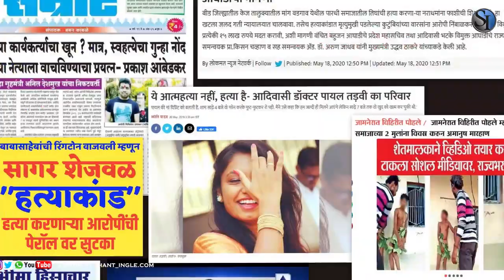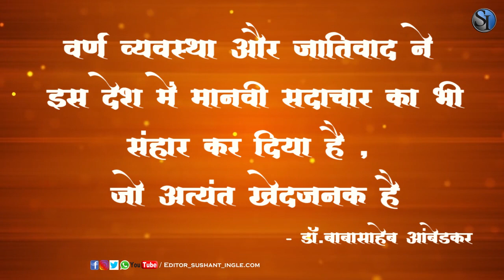आत्मा जले...... ( बौद्ध /दलित हत्त्याकांड )😢😢😢😢🤷‍♂️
Credit By :
Movie : Shudra -The Rising
Sung By : Master Salim
Lyrics By: Tanveer Ghazi

khairlanji hatyakand
arvind bansod
Uttar Pradesh में 17 साल के Dalit लड़के की गोली मारकर हत्या |
मास्टर स्ट्रोक: मेरठ में दलित युवक की हत्या
गुजरात में Dalit की हत्या का Viral Video, जिग्नेश मेवाणी ने की जांच की मांग
दलित युवक की गोली मारकर हत्या, घेरे में प्रेमिका और उसका दोस्त |
बुद्ध पूर्णिमा मनाने और अंबेडकर प्रतिमा लगाने पर दलित की हत्या
मध्य प्रदेश में दलित बच्चों की हत्या, रेहड़ी-पटरी वालों का विरोध प्रदर्शन और अन्य
ब्राह्मणवाद के कारण 2 मासूम दलित बच्चों की हत्या, लेखक ने कहा भारत पागलों का देश है
यूपी के संभल में दलित सपा नेता की दिनदहाड़े हत्या
Amroha- दलित युवक के मंदिर जाने के विरोध में की हत्या
गुजरात में दलित युवा‌ की हत्या,भीड़ ने पत्नी के सामने पति कै पीट-पीट कर मार डाला
Punjab के Sangrur में दलित की हत्या के बाद भड़के लोग, चार आरोपी हुए गिरफ्तार
 दबंगो ने की दलित की हत्या
दलित जब भी घोड़ी चढ़ा क्यों अगड़ों का पारा बढ़ा?जाति देख घोड़ी चढ़ने से रोकने वाले समाज की घंटी बजाओ
Gondi Bulletin: SC Notice to Centre on Petition by Mothers of Rohit Vemula, Payal Tadvi
Mothers of Rohith Vemula & Dr Payal Tadvi Move SC | Over Caste Discrimination on Campuses